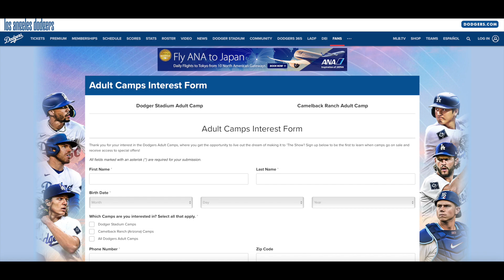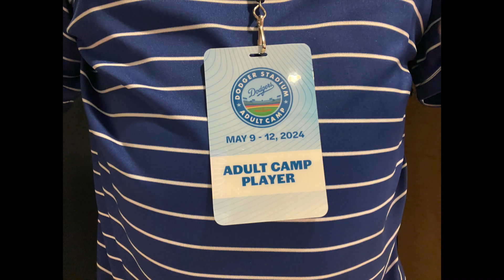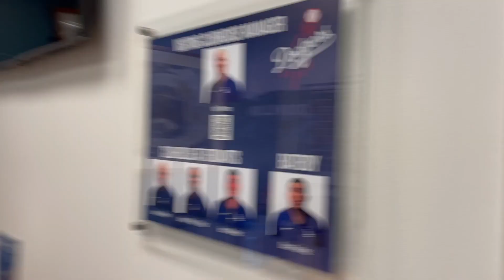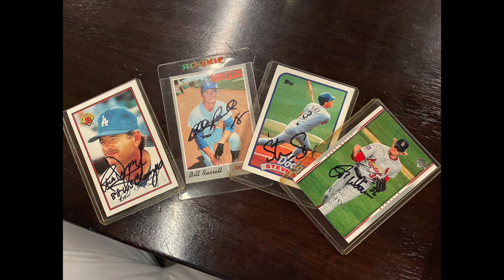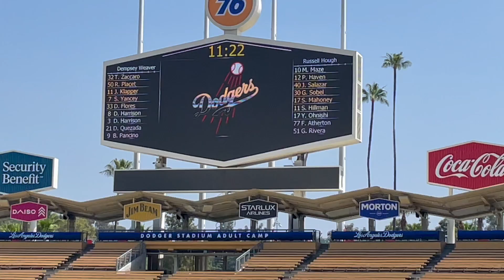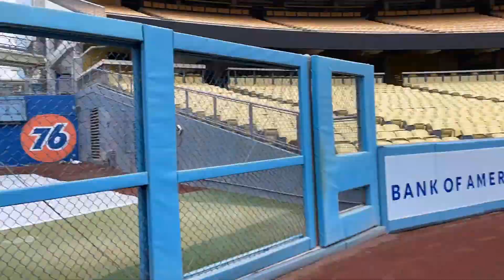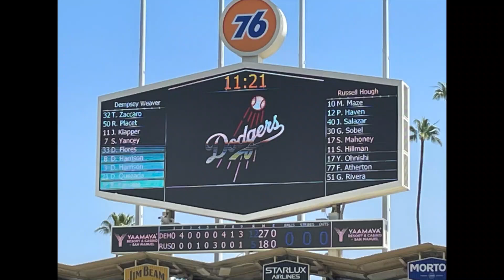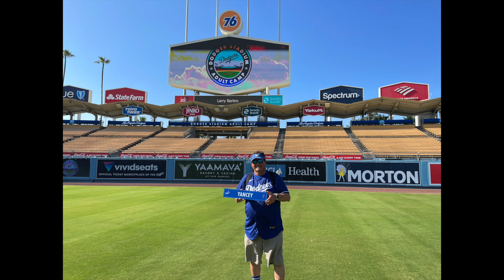2024 Dodger Adult Camp at Dodger Stadium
This is my take on the 4 day 2024 Dodger Adult Camp at Dodger Stadium. Do not forget that "Dodgers 365" does host 2 different camps, the other being held in January of each year, at the Camelback Mountain facility in Glendale, Arizona. That camp is a week long experience. Please know that this was something I will never forget and I do plan to attend this camp (or maybe the Camelback camp) very soon. I hope you do get some of your questions answered from this video. If not, do not hesitate to send them my way. We are 1st Time Travelers and we want to share with you the places, foods, drinks and activities we encounter.
Chapter links:
00:00 - Intro
01:01 - Correspondence and application
02:58 - Day 1 check in and Welcome Dinner
14:35 - Day 2 pictures, 1st game and HR contest
20:05 - Day 3 played 2 games today
22:03 - Day 4 Playoff games, Mother’s Day and on field family toss
30:53 - Saying goodbye and closing